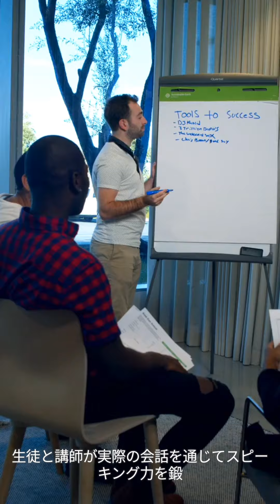フォロワー20万人超の32歳インフルエンサー、逝去数日前に配信番組“急きょ終了” 共演者は「今何も話せないという状態」「苦しい」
鉄分・時短レシピ」で知られる料理系インフルエンサーのmeeeroomことみーさんが32歳で急逝していたことが判明。遺された家族がみーさんのInstagramを通じ10月28日に明かしています。

【画像】亡くなったmeeeroomことみーさんと息子

配信番組には数日前まで出演
　みーさんは「忙しいママたちに少しでも自分の時間を大切にしてほしい」という思いを抱き、炊飯器を利用しての「炊飯器レシピ」や鉄分入りの「Okaeriだし」開発、また育児やダイエットにまつわる情報発信などへ注力。記事執筆時点でInstagramのフォロワー数約21万人を集めていました。

　家族は10月28日、みーさんの急逝をInstagramで報告。「未だにこの突然の出来事を受け入れられずにおります」「『美味しくできたよ！』と嬉しそうに話す姿が今でも目に浮かびます」と衝撃の大きさをあらわにする一方、葬儀は家族ですでに執り行ったこと、また弔問などは遠慮することなどを伝えています。

共演者単独で番組終了の報告に……
　みーさんのInstagramは9月20日を最後に更新されないままとなっていましたが、「ミニマリスト主婦」の名を持つあぽんさんとVoicy上で行っていた共同配信「自分らしく暮らせるママラジオ」では、10月23日付の番組に出演していました。

　しかし、数日後の10月25日付で配信された番組では、あぽんさんのみ出演し、プレミアムも含めて「ママラジオ」を終了すると発表。「急で申し訳ないし、私から今何も話せないという状態」と詳細な事情を説明できないとしつつ、このような状況に「苦しい」と一言漏らしていました。

　なお、このときの番組はあぽんさんいわく、10月24日の深夜に収録されたとのことです。